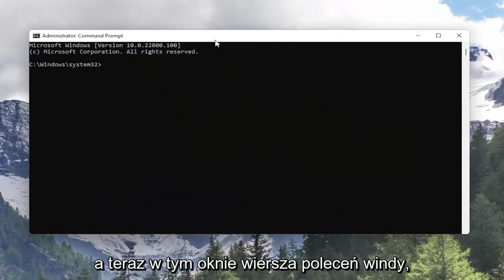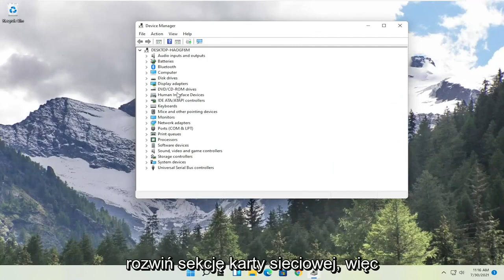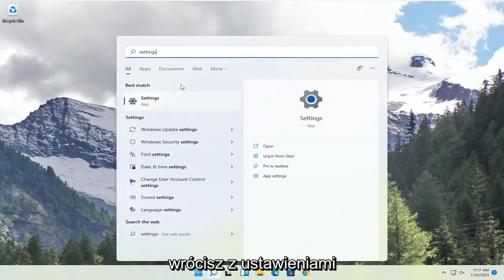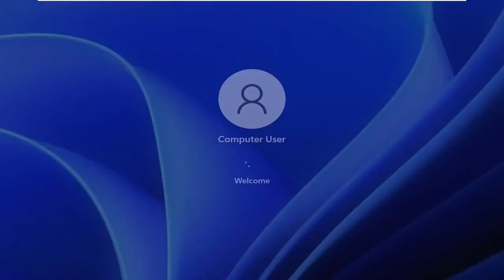FIX Ethernet nie ma prawidłowej konfiguracji IP w systemie Windows 11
NAPRAW „Ethernet nie ma prawidłowej konfiguracji IP” w systemie Windows 11

Ilekroć pojawi się błąd „Ethernet nie ma prawidłowej konfiguracji IP”, dzieje się tak dlatego, że twoje połączenie Ethernet nie otrzymuje prawidłowego adresu IP z DHCP (Dynamic Host Configuration Protocol). Jest to protokół sieciowy, który umożliwia serwerom automatyczne przypisywanie adresu IP do komputera użytkownika w określonej sieci. W rezultacie komputerowi nie można przypisać prawidłowego adresu IP, co oznacza, że ​​nie może połączyć się z siecią i Internetem.

Problemy omówione w tym samouczku:
Ethernet nie ma prawidłowej konfiguracji IP
Ethernet nie ma prawidłowej konfiguracji IP windows 11
Ethernet nie ma poprawnej poprawki konfiguracji IP
Ethernet nie ma prawidłowej konfiguracji adresu IP, nie naprawiono
Ethernet nie ma prawidłowego adresu IP Windows 11
Ethernet nie ma poprawnej poprawki adresu IP
Ethernet nie ma prawidłowego błędu adresu IP
co oznacza, że ​​​​sieć Ethernet nie ma prawidłowej konfiguracji IP?
Ethernet nie ma prawidłowej poprawki ip
wykryto problem Ethernet nie ma prawidłowej konfiguracji IP
Ethernet nie ma prawidłowej konfiguracji adresu IP w systemie Windows 11
moja sieć Ethernet nie ma prawidłowej konfiguracji IP
niezidentyfikowana sieć Ethernet nie ma prawidłowej konfiguracji adresu IP
pc ethernet nie ma prawidłowej konfiguracji ip
problem ethernet nie ma prawidłowej konfiguracji ip
rozwiązać ethernet nie ma prawidłowej konfiguracji ip

Ethernet nie ma poprawnego adresu IP Konfiguracja jest spowodowana, gdy twoja karta sieciowa (Network Interface Card) podłączona do routera lub modemu za pomocą kabla Ethernet nie może uzyskać PRAWIDŁOWEGO adresu IP (protokół internetowy). Jest to potrzebne, aby komputer mógł komunikować się z routerem i funkcjonować w Internecie. Istnieją trzy główne przyczyny występowania tego problemu: pierwsza to wadliwy router, druga to nieprawidłowo przypisany adres IP komputera, a trzecia to wadliwa karta sieciowa. Zajmiemy się tym problemem w trzech krokach, które należy wykonać w podanej kolejności.